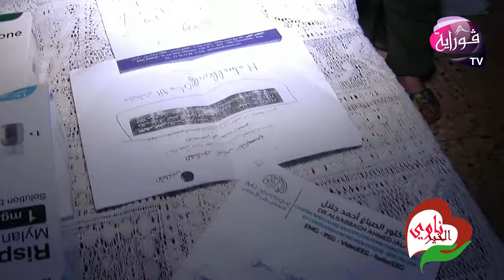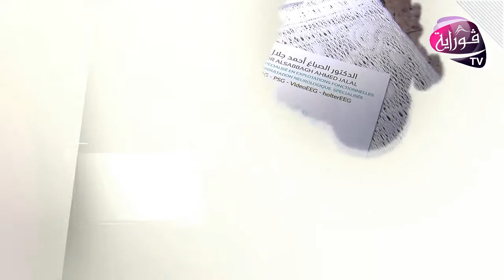البرنامج ناوي الخير العدد الأول 01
chaîne télévision
الموضوع : ريان يناشد السلطات و أصحاب الخير لمساعدته للعلاج في تونس
إعداد و تقديم : عناني سلينا
مصورة : بوربعة نجاة
إخراج : نسيم بومراو
للمساعدة يتصل برقم الهاتف التالي :
الأب ريان : زيان عبد الكريم 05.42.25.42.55
N° CCP / 17852990 Clé 06